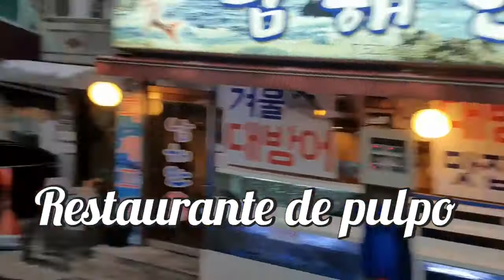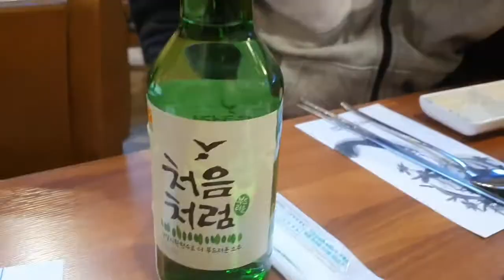Probando PULPO VIVO 🐙 en Corea del Sur 🇰🇷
En este video probamos lo que muchos conocemos como "pulpo vivo".
Es un platillo algo exotico. Se animarian a probarlo?